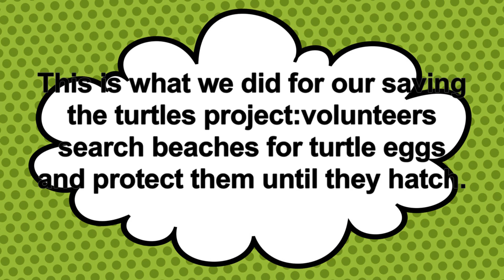Saving the Turtles by:Jon and Nick